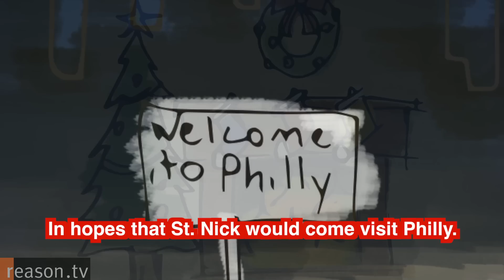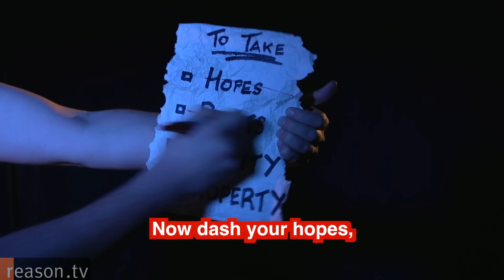'Twas the Night Raid Before Christmas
In the midst of buying your own gifts for family and friends this holiday season, remember that the cops can just as easily seize your property, your rights and even your shark fins. Enjoy this Christmas classic: Twas the Night Raid Before Christmas.

'Twas the night before Christmas, when all through our home
Not a creature was stirring but CNN's gnome;
The stockings were hung by the family tree,
In hopes that St. Nick would come visit Philly.

Except my wayward son, a sugar plum head;
With mamma in her 'kerchief, and I in my cap,
He snuck to the porch and sold 40 bucks of smack.

Then out on the lawn there arose such a clatter,
I sprang from my bed to see what was the matter.
Downstairs, to the entrance, I flew like a flash,
A yell of “Police!” and the front door was smashed;

When what to my wondering eyes did appear,
But cops with guns drawn, not a single rein-deer,
One arrested my son so lively and quick,
I knew in a moment he was not St. Nick.

More rapid than eagles, my house they did seize,
“How can you do this?” I pleaded from my knees.
“It's called civil forfeiture,” bellowed the cop,
“I'll take what I want, and I'm not gonna stop.”

Soon gave me to know I had so much to dread.
“In just Philly alone, in just 10 years' time,
One thousand private homes are now mine, all mine!”

The grip of a rifle he held tight beneath;
The laser sight circled my heart like a wreath.
His scope—how it twinkled! trained on my dog Thor,
He kicked out my family, padlocked our door.

“Loitering, jaywalking, BS traffic stops:
All excuses to rob you—'cuz we're the cops!
TVs, cash, cars galore: everything is fair game,”
And he whistled, and shouted, and called them by name:

Take church funds! Take shark fins! Take crosses, SUV’s!
Buy Vipers! Buy hookers! Buy drones and Zambonis!
To the billions we seize! with no charges at all!
Now dash your hopes, dash your rights, dash away all!”

Then with that last word, he went straight to his work,
And stole all the stockings; then turned with a jerk,
And giving a snort, he said “Sucks your son blows.”

He sprang to his cruiser as his team he advised:
“The rest of our wish list, we'll seize from good guys!”
And I heard him exclaim, ere they drove out of sight--
“Happy Christmas to all. On to the next house tonight!”

Approximately 2:31

Written by Justin Monticello. Production by Monticello and Paul Detrick. Editing by Detrick. Voice over by Alex Manning. Illustrations by Jason Keisling.